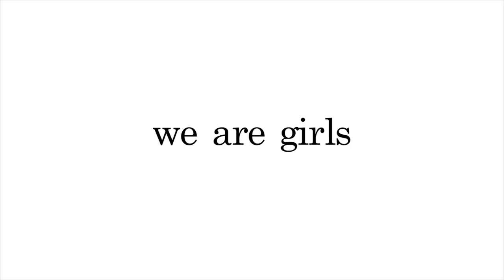We are Girls - AdolescentTV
Watch "We are girls" - a video directed by the talented and multifaceted Yara Shahidi.

As Michelle Obama says: "I've had to learn that my voice has value. And if I don't use it, what's the point of being in the room?" Thank you to Yara and all the girls in this video for using your voices. Use yours to shape our future.